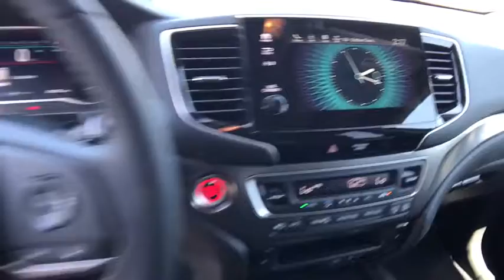2020 HONDA PILOT EX-L 2WD Redding, Eureka, Red Bluff, Northern California, Sacramento, CA 20H625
PLATINUM WHITE New 2020 HONDA PILOT EX-L 2WD available in Redding, California at Crown Motors Redding. Servicing the Eureka, Red Bluff, Northern California, Sacramento, CA area.
2020 HONDA PILOT EX-L 2WD  - Stock#: 20H625 - VIN#: 5FNYF5H53LB027424